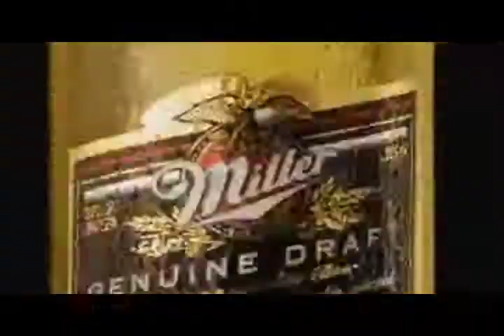Madame Colette, Viernes 30 de Sep, Hotel Augusta Bogotá.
Madame Colette visitó el Hotel Augusta hace unos días y decidió que este sería el sitio adecuado para hacer su próxima fiesta debido a su glamour, elegancia y ubicación.
La noche de la fiesta caerá en el sector La Candelaría el viernes 30 de septiembre y contará con dos ambientes, visuales managlificos, fina coctelería entre otras cosas.

Aporte: 15k

- Julián Reyes

- Dj Who

-xx seeu-